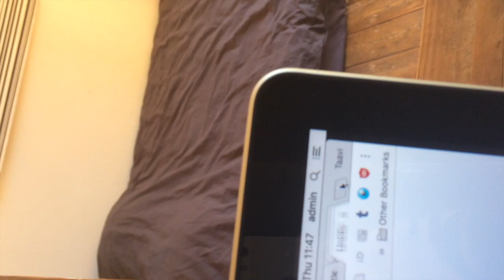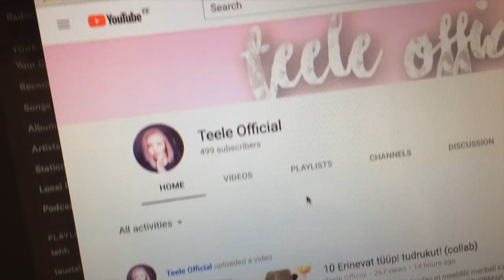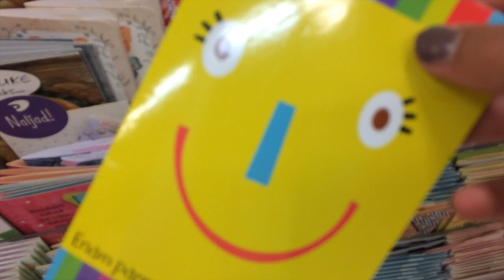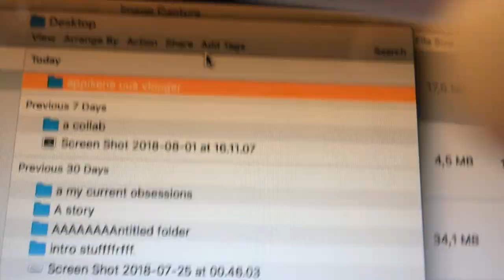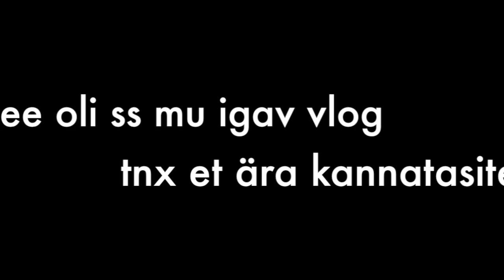Kõige igavam video youtoube ajaloos...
Yo! lol see rlly väga igav...
musically - @teeleofficial ja @teelep
snap - @teelep (pole eriti aktiivne)
VSCO - @teeleofficial